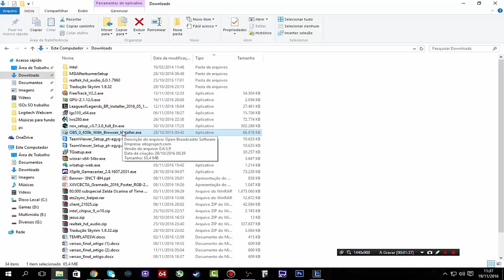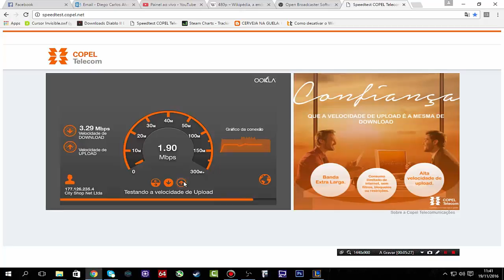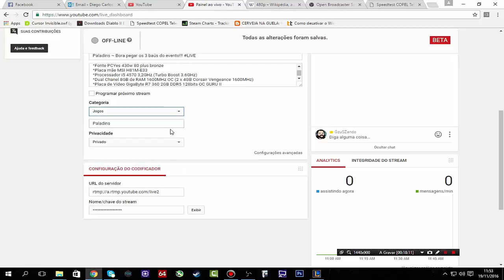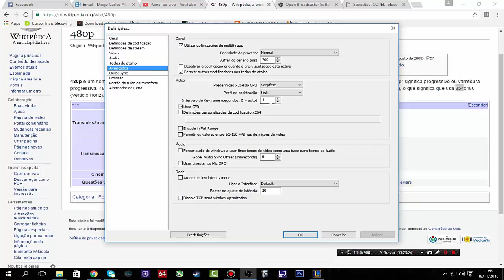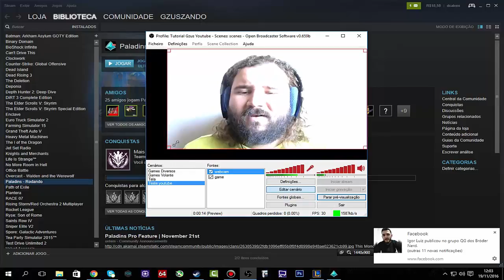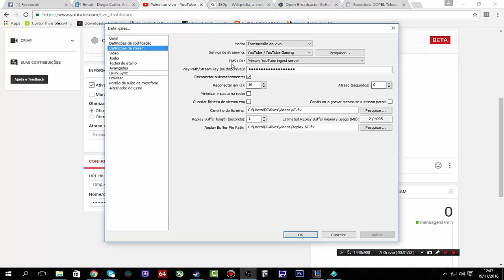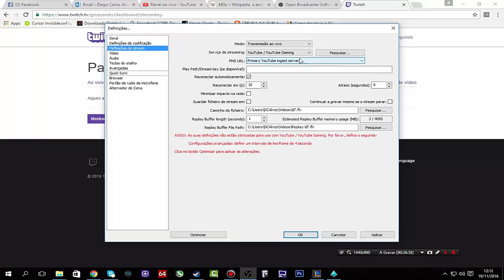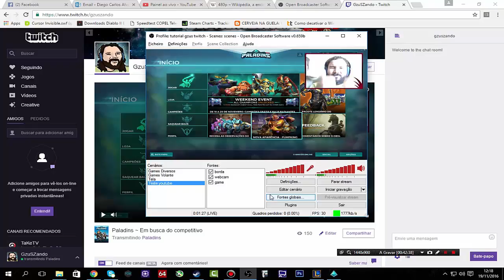Como fazer LIVESTREAM no YOUTUBE e TWITCH TV sem ERROS ~ Open Broadcaster Software(OBS)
⇜⇜⇜⇜⇜⇜⇜⇜⇜♓(՞ټ՞)♓⇝⇝⇝⇝⇝⇝⇝⇝⇝⇝
▂▄▂▇█ BORA LER ESTA BUDEGA!!! █▇▃▄▃

QUER VIRAR CORDEIRÃO OU ATÉ MESMO SER UM APÓSTOFRO DE GZUS? QUALQUER DUVIDA, ELOGIO OU CRITICA, AS PORTAS ESTARÃO ABERTA PARA VOCÊS.

Periféricos:

*Teclado DELL
*Mouse Dazz kirata
*H7 Playstation Wired Silver 7.1
*Mousepad Leadership com apoio de silicone

Computador:

*Fonte PCYes 430w 80 plus bronze
*Dual Chanel 8GB de RAM 1600MHz OC (2 x 4GB Corsair Vengeance 1600MHz)
*Placa de Vídeo GigaByte R7 360 2GB DDR5 128bits OC GURU II